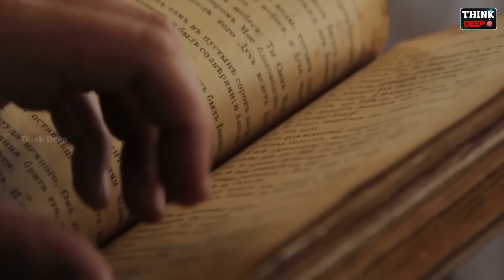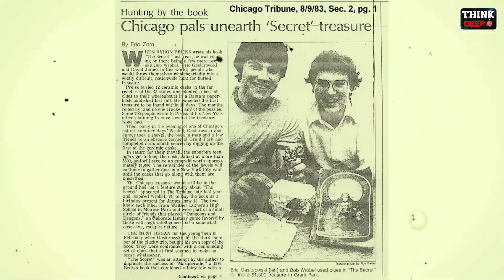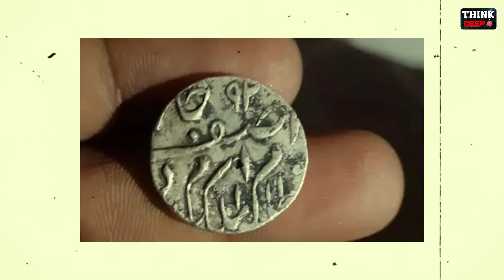200 ఏళ్లుగా ఈ గుహలో ఓ జీవి దాగి ఉంది | 200 Years Old Creature, Hiding for Years in a Cave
200 ఏళ్లుగా ఈ గుహలో ఓ జీవి దాగి ఉంది | 200 Years Old Creature, Hiding for Years in a Cave